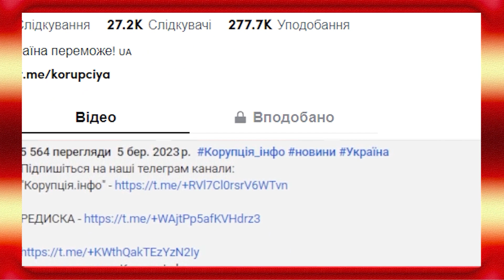Діти проти рідної мами! Жесть на Росії - неповнолітніх на допити. Всі хто проти війни під прицілом!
9-річну дівчинку та 11-річного хлопчика допитали в СК РФ у справі про “дискредитацію” російської армії їхньою мамою.